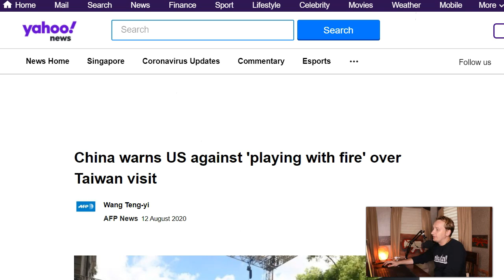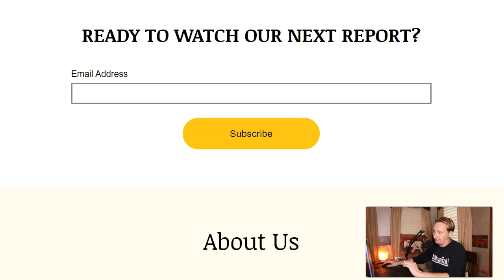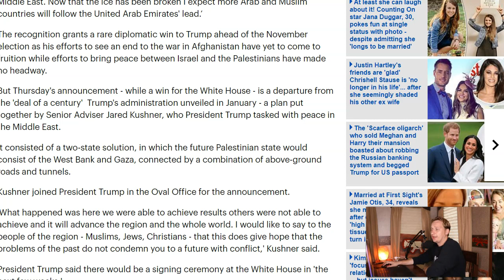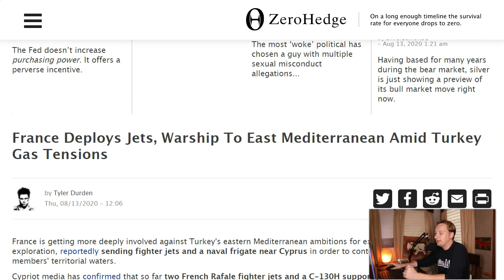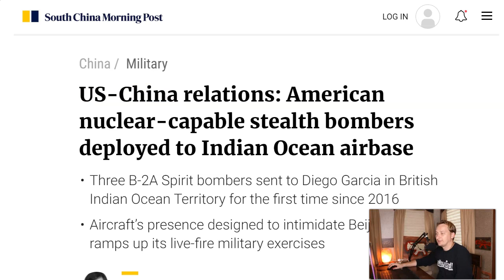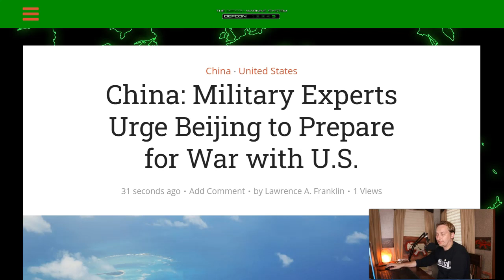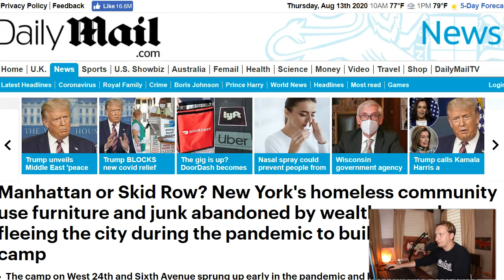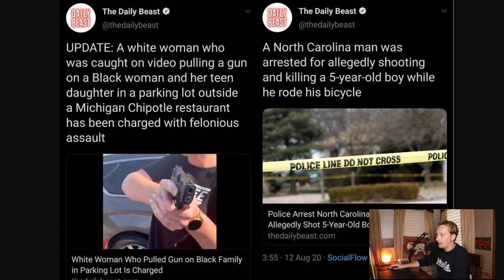BEWARE: Desperate Nations Are Making Desperate Moves Right Now!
In this geopolitical news update, we explain what you need to know about the Israel-UAE deal, aggressive moves by Turkey and China and how the global economic downturn contributes to desperate nations clashing right now.